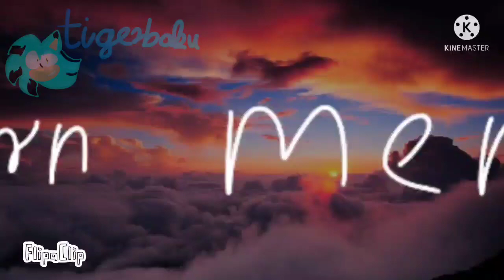🔥Reborn //animation meme//🔥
Time: 2 days   STH:Tiger team tales 🔥oc used: Power Sonic I hope you like it!!